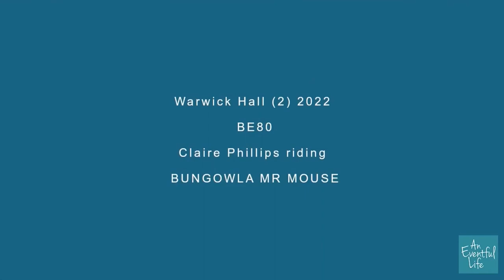Warwick hall horse trails BE80 - Bungowla Mr Mouse